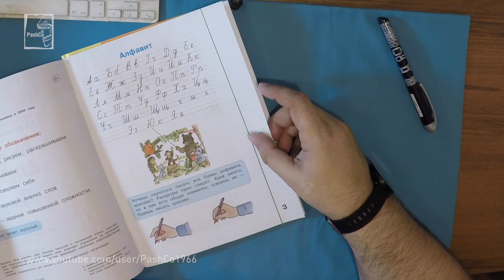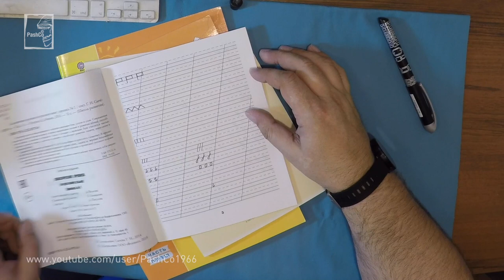Чернильная ручка Schneider Pluma Fuente (03.01.2019)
Чернильная ручка Schneider Pluma Fuente.

Цена 820 рублей, перо - 0,5 мм, иридистое золото, корпус - АБС пластик, держатель - резиновый. Для студентов и офисных работников. Картриж стандартный. Вес - 16 гр, диаметр - 13,8 мм, длина - 152 мм.